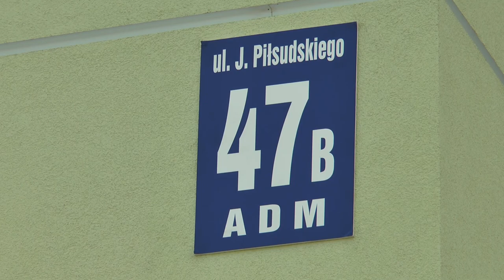Terespol: Otwarto nowo wybudowany budynek komunalny | Radio Biper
W dniu 10 maja w Terespolu odbyło się oficjalne otwarcie niedawno wybudowanego wielorodzinnego budynku komunalnego, w którym powstały 32 mieszkania.